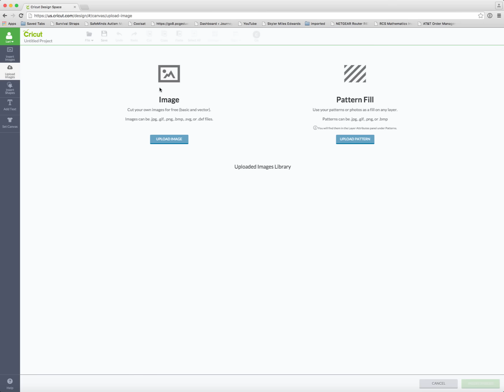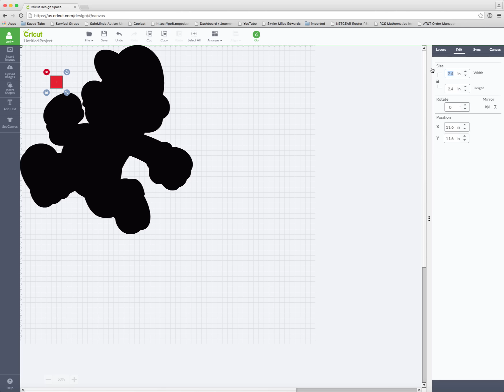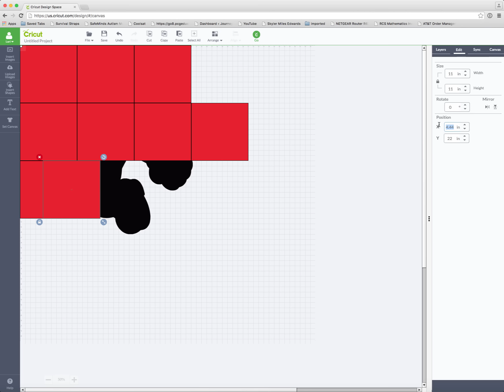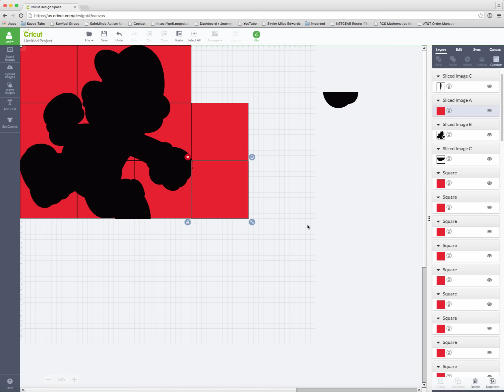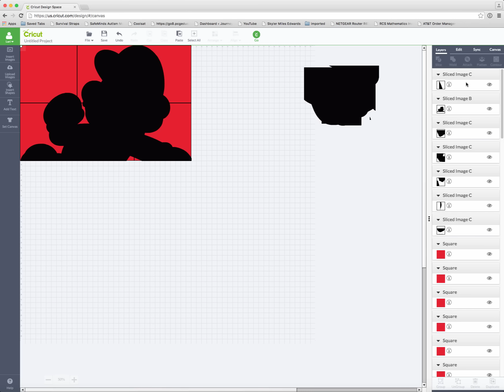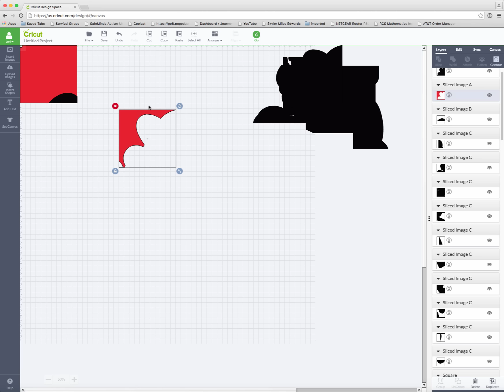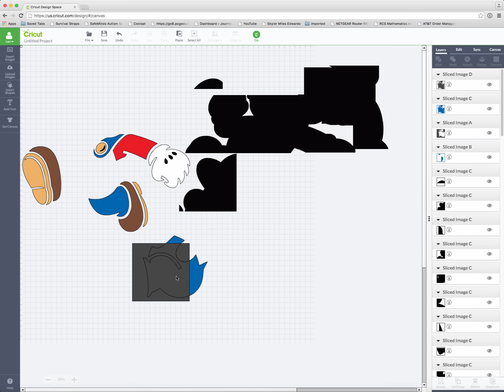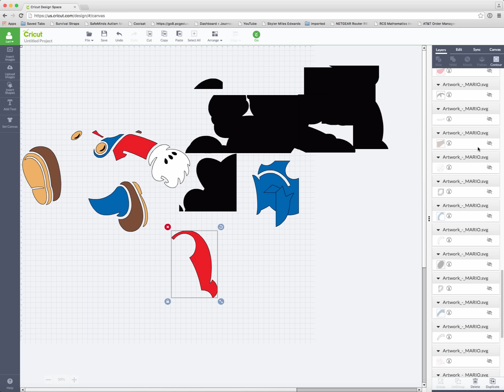Cutting Larger Than Your Mat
This video shows how to cut a project in Cricut Design Space that is larger than your 12x12 cutting mat.  In this video, I am making a 3ft Mario picture out of cardstock.